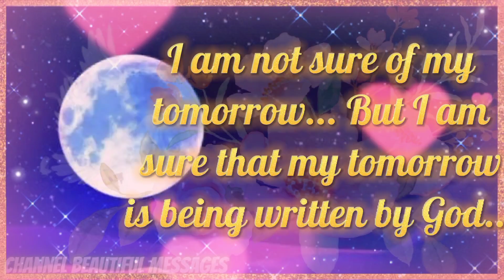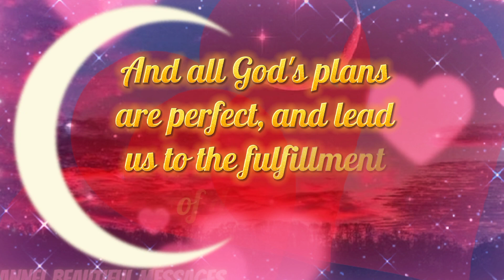Good night! Beautiful message of good night for you that the light of God illuminates your heart ton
Good night! Beautiful message of good night for you that the light of God illuminates your heart tonight.

Welcome to the channel Beautiful Messages Here you will find beautiful messages of good morning, good afternoon and good evening that bring love and hope to your day to day! Share with someone you love and help us sow the seeds of love and hope!

@Beautiful messages

blessednights de